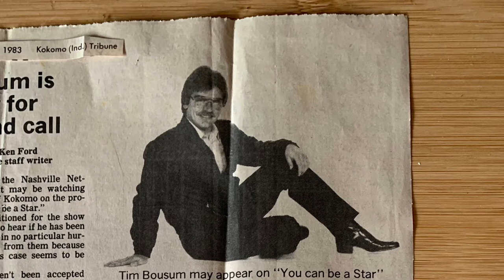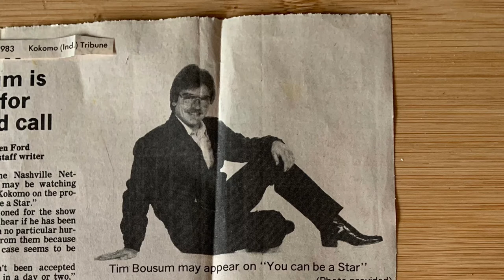Step Out of the Night vocals by Tim Bousum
Three different pictures of Tim.  First is at the parent’s 50th Anniversary in 1986.  The second is a 1983 newspaper article.  The third is a picture of Tim in the same time period.

Song from Andrus and Blackwood